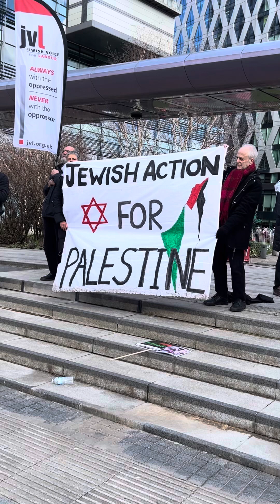Children SPEAK OUT for Palestine 🇵🇸